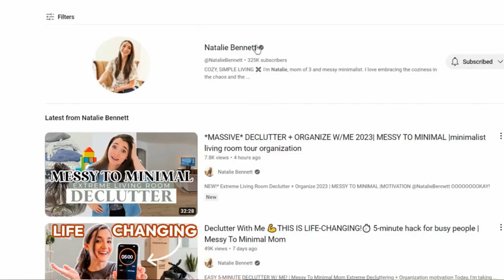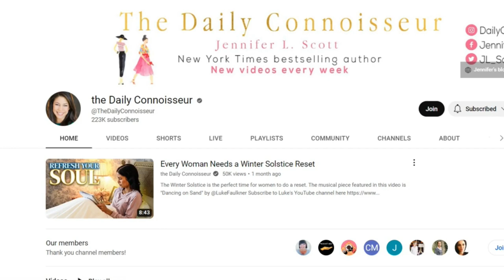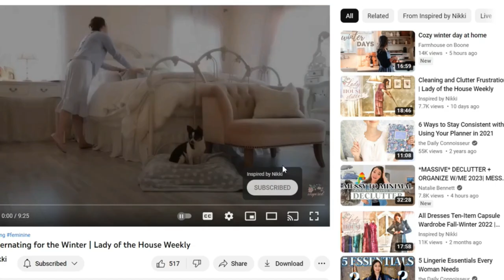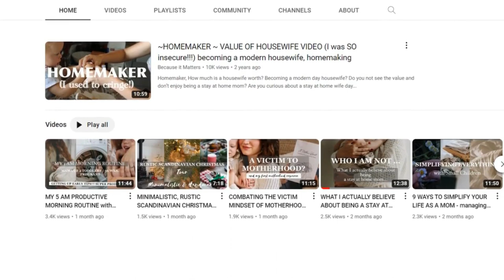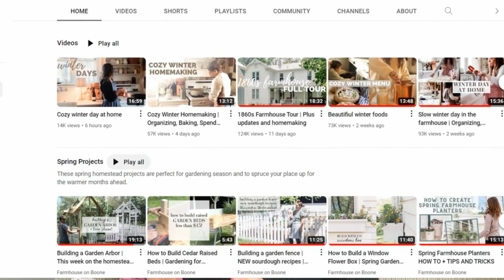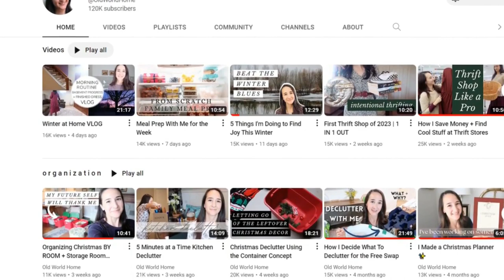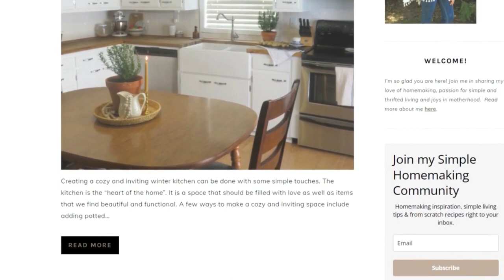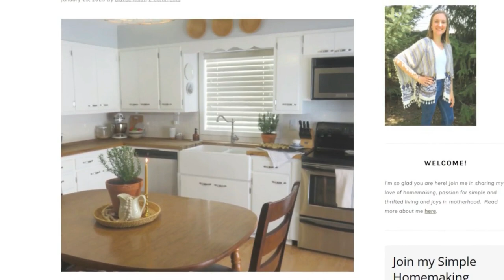Share the Love | Be Inspired by fellow Youtubers | Homemaking, Simple Living, Faith & Motherhood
sharethelove inspiration Today I want to share several other Youtubers and content creators whom I enjoy watching and get inspiration from.

200 East Park Ave.